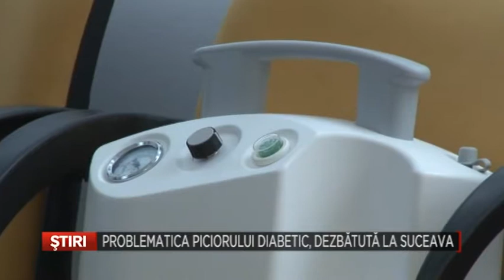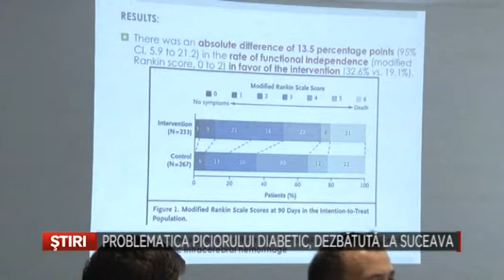Problematica piciorului diabetic va fi dezbatuta la Suceava